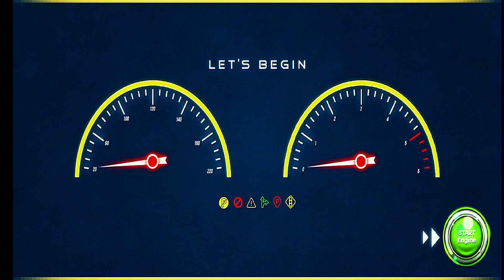car driving simulator 3d | android gameplay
*Your Quires*
3d driving class right angle parking
3d driving class rocket
3d driving class course test
3d driving class new city
3d driving class train
indian car simulator 3d pro
3d driving game
who to car driving
3d driving class multiplayer
3d driving class road driving
3d driving class how to unlock bike
3d driving class bike
3d driving class ferrari
3d driving class lamborghini
3d driving class flying car
3d driving class unlock cars